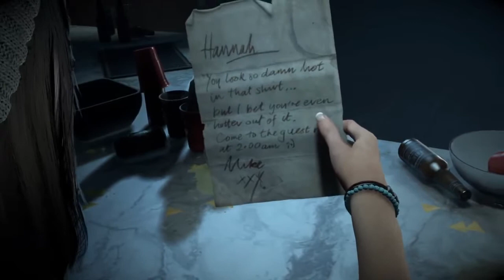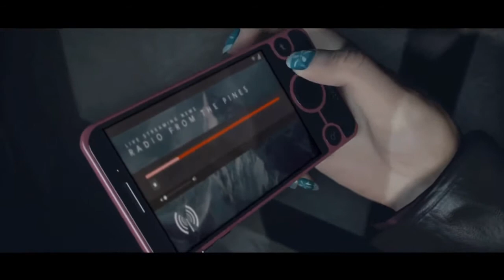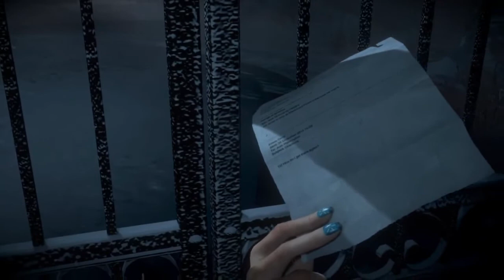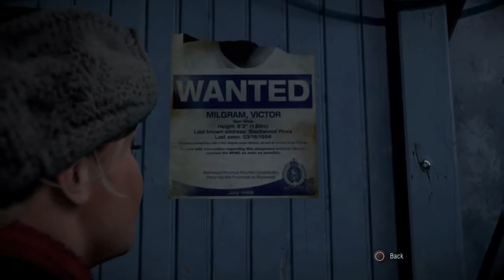Let's Play Until Dawn - Poor Squirrel (Part 1)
We decided to kick things off with Until Dawn! Because Mr. Wolf had been begging me to play it, and I, JT, hate horror games! So Enjoy my misery and jumpedy jumpness!